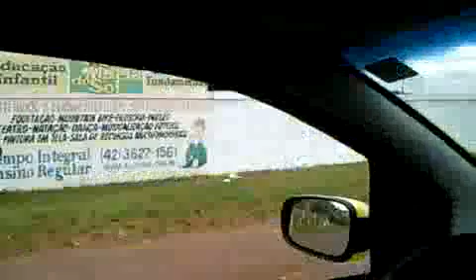Descendo a Serra do Rio Jordão - Guarapuava, PR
Visitando Guarapuava no PR, descendo a Serra do Rio Jordão, com destino ao balneário municipal, passando pelo autódromo, mirante e outros pontos turísticos.